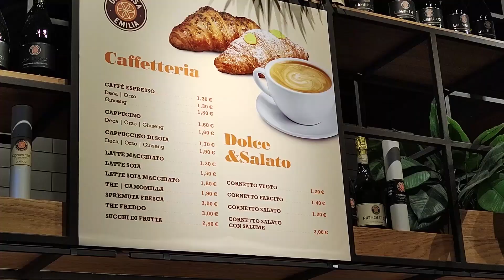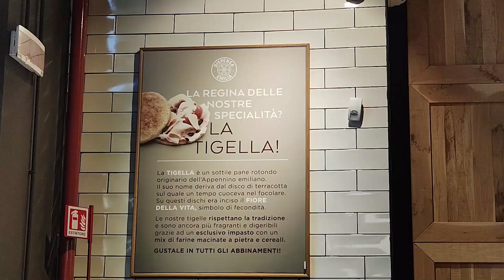美しいボローニャ❕ライブって本当すごい【ボローニャ観光】Part②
この動画には、イタリア語の字幕がついているので、CCをクリックすれば字幕が見られます。